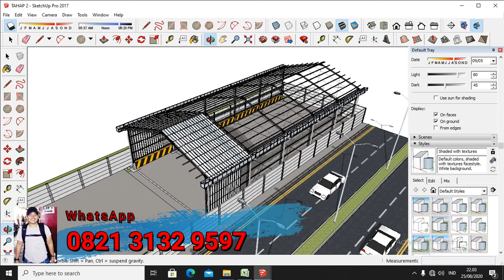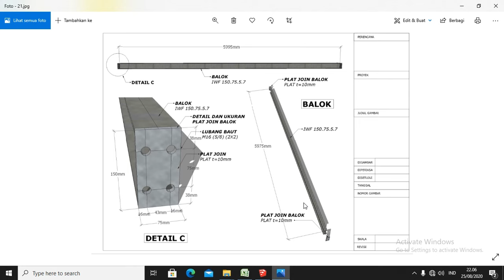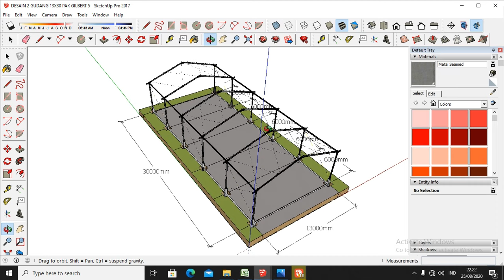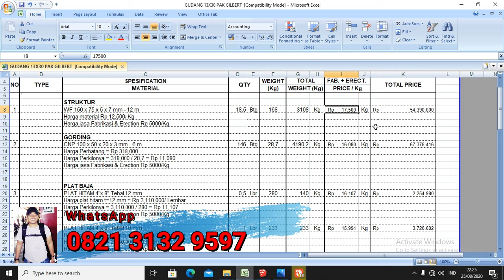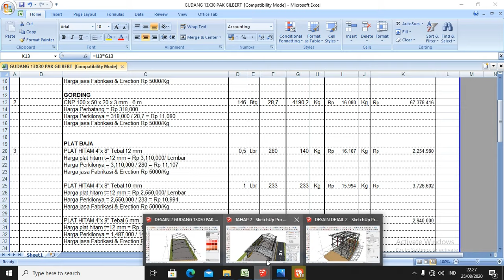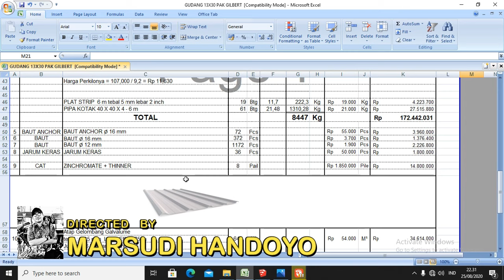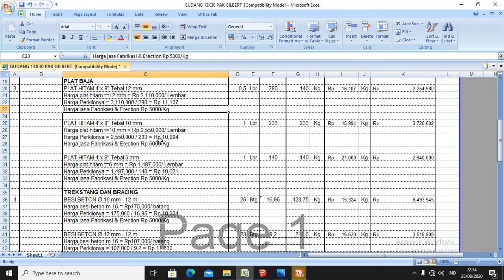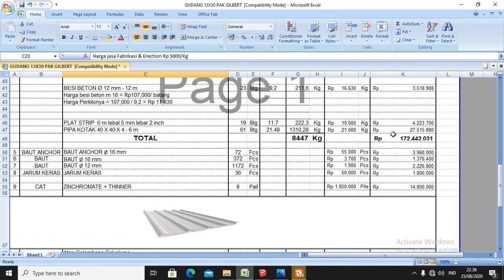HARGA JASA KONSTRUKSI BAJA TERBARU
proyek-proyek konstruksi baja di seluruh Indonesia, antara lain :
1. Steel Building
2. Warehouse
3. Tower Plant
4. Jembatan
5. Dll

Output yang akan anda peroleh adalah :

Harga Kompetitif

BIM DESIGNER
MARSUDI HANDOYO
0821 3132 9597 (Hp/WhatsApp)